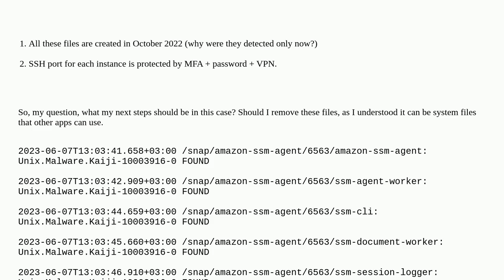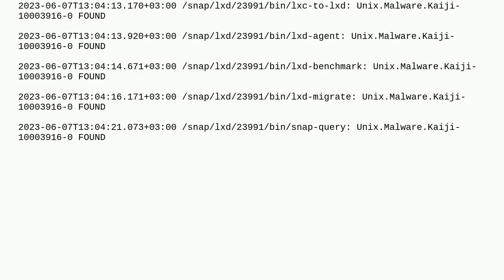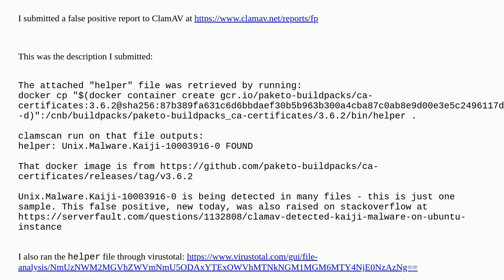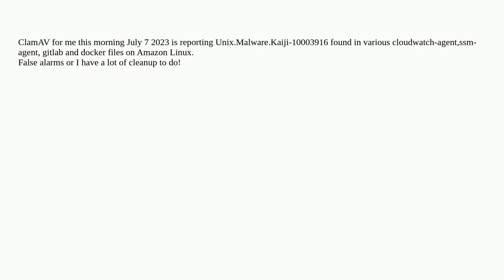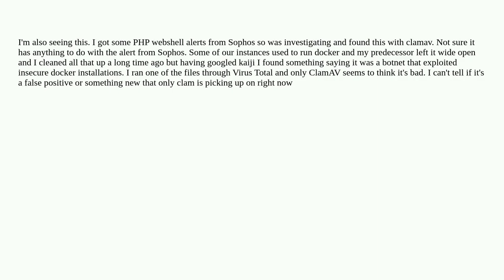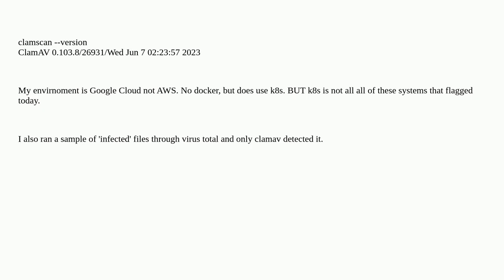ClamAV detected Kaiji malware on Ubuntu instance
A special thanks goes out to the community

  amazon-web-services aws-ec2 ubuntu malware clamav